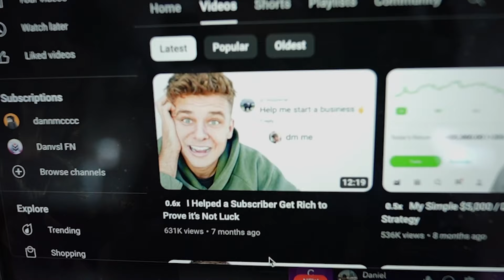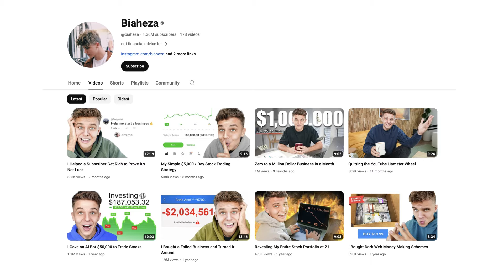I Confronted Biaheza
Biaheza Hasn't Posted a video in over 7 months, Where did he go? What's he been up to? Well, I'm here to find out.